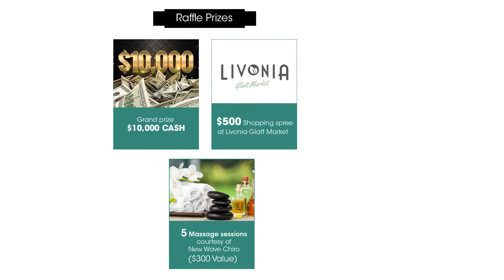Yachad Outreach Center 2018 Pledje Campaign